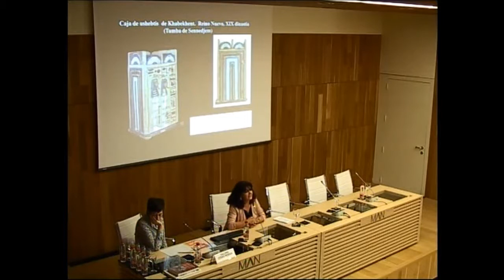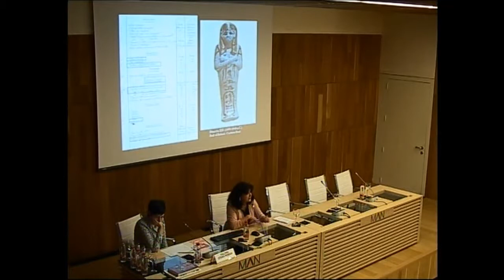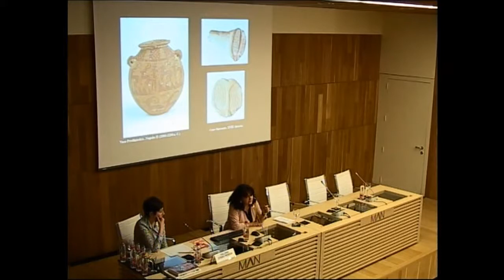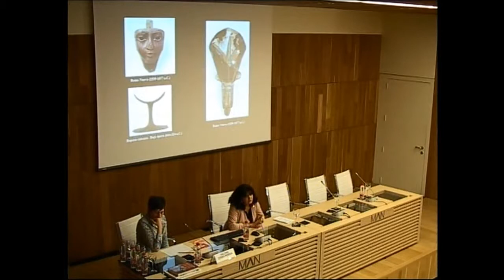La colección egipcia de E.Toda i Güell del Museo Arqueológico Nacional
22/03/2017. Pons Mellado, Esther

Arqueología de los museos: 21, 22 y 23 de marzo de 2017
Ponencia 3: Colecciones y proyectos de investigación